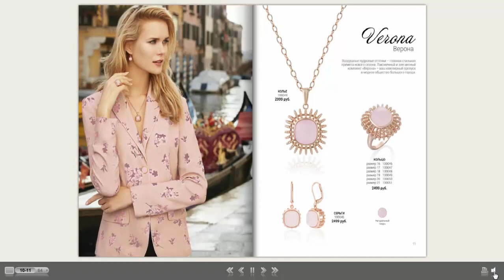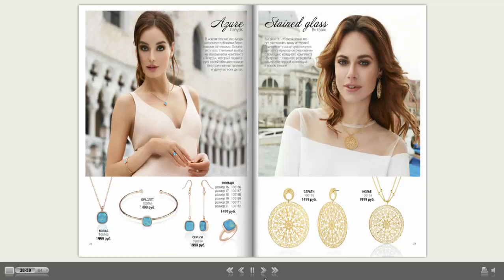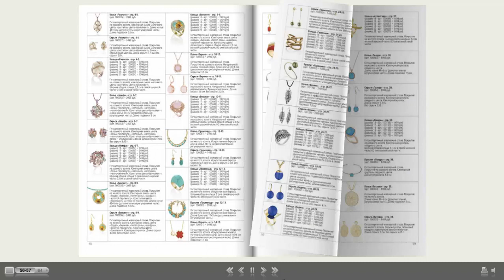Каталог Флоранж / Florang весна-лето 2017.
Флоранж.Florang. Россия Каталог весна-лето 2017 года